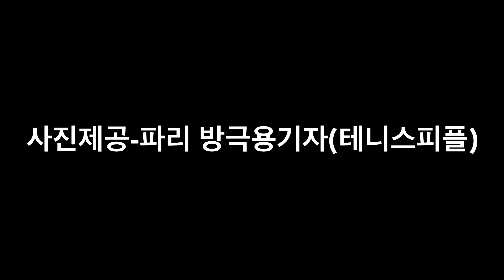2015 프랑스오픈 테니스(French open tennis) 남자선수 기술 모음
2015 프랑스오픈 테니스(French open tennis) 남자선수 기술 모음